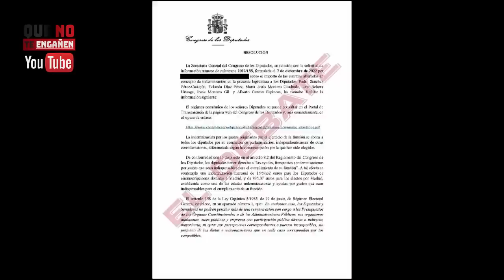¡DESTAPAN "TRAMA" DE BATET Y SÁNCHEZ EN EL CONGRESO PARA ESCONDER POSIBLES "SOBRESUELDOS" DEL FELÓN!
Cada día conocemos algo peor, y lo de esta vez no es para menos. Porque se ha destapado lo que podemos denominar una "trama," un "pacto", una acción conjunta entre Meritxell Batet y Pedro Sánchez para tapar que este y otros miembros del Gobierno estarían, además de cobrando su sueldo del Ejecutivo, otros añadidos a su sueldo, "sobresueldos", por ser diputados del Congreso, cuya presidenta querría esconder. Pero, al conocerse, y como verán analizado en el vídeo, se desprenden varias bombas políticas: que podrían estar incumpliendo la ley y lo que van a ver por esta sentencia del Tribunal Supremo. Todo esto solo les debilita más en las encuestas, dejándoles contra las cuerdas en lo que es ya para decir "se acabó", como verán. Editamos las imágenes correspondientes, así como toda la información, que asimismo comentamos. ¡No se lo pierdan!